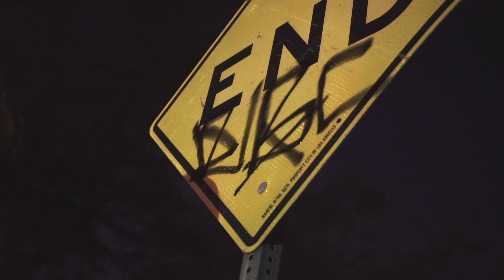Woodrotheman-Doughhuntin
Watch Woodrotheman’s latest visual “Doughuntin”
Directed by Swagggyr
Prod. By Robtwo